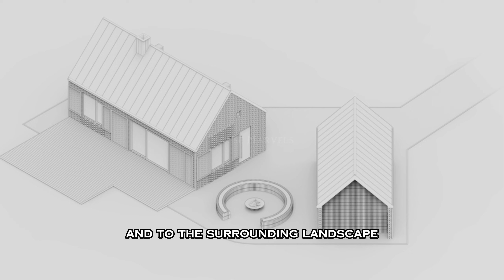Forest House POLAND DOM LAS A Legacy Rising in Nature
"Explore: DOM LAS - A Legacy Rising in Nature 🏡🌿

Are you ready to discover this special project in Poland's captivating Kashubia region? A story that began 25 years ago on an empty field is now a reflection of a client's forward-looking vision. This 7-hectare land has been meticulously nurtured, with trees planted and grasslands sculpted, evolving into a captivating paradise that reflects the native flora.

DOM LAS is a testament to the care invested in this land. Intertwining with traditional materials and the natural environment, these structures celebrate the family's heritage while forging a strong connection with their surroundings. Inside, the fireplace takes center stage, framing the outdoor vistas.

The craftsmanship of Kashubia's artisans takes the spotlight in this project. Metalwork shutters and traditional wooden furniture add a unique touch to this home. Additionally, the mastery of local artisans shines through the patterns on the exterior facade.

Watch the video to explore how DOM LAS harmonizes with the beauty of nature and heritage.

Architects: Studio Onu
Area: 100 m²
Year: 2022
City: Nowa Wieś Lęborska
Country: Poland

Photographs:Martyna Rudnicka

Manufacturers:  RHEINZINK, Aneta Kocia, Cegielnia Trojanowscy, Equipe

Lead Architect: Kuba Tomaszczyk

Design Collaborators: Hania Idziak, Yewon Ji, Ryan Otterson, Niki Murata

Photoshoot Stylist: Anna Salak

Civil And Mechanical Engineer: Stanisław Tomaszczyk

Our world is a place where tiny houses carry big dreams. Explore a realm filled with tiny houses, container homes, A-frame cabins, forest retreats, and mountain getaways. Here, you'll savor the essence of minimalism and the joys of natural living.

Dive into the enchanting world of cozy homes on our channel. Discover how living with less stuff and more freedom is possible. At the same time, witness the serenity of tranquil forests and breathtaking mountain vistas that accompany a peaceful way of life.

Are you ready to be captivated by the charm of small living? Don't miss out on our content packed with tiny houses, container homes, A-frame cabins, and more.

Remember, we believe that life is all about savoring the little things. So, we invite you to our channel.